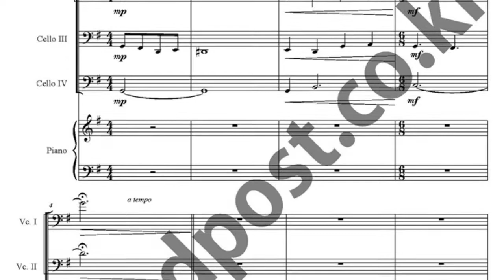야생화 악보_Wild Flower sheet music_Park Hyo Shin sheet music